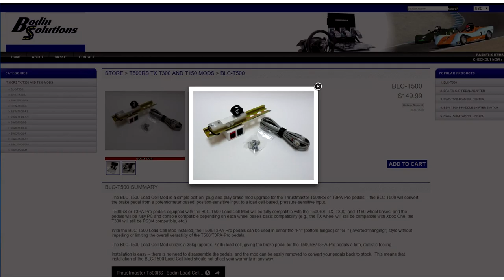iRacing Skip Barber Bodin Solutions Alain McKane Bathurst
McKane features in the final round of the event for Bodin Solutions at Bathurst.